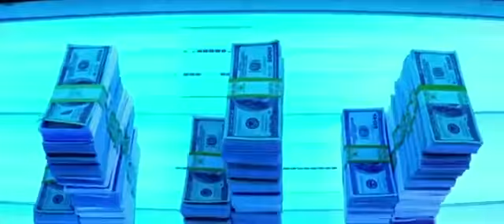Трейлер фильма «Кровью и потом» (kinolove.net)